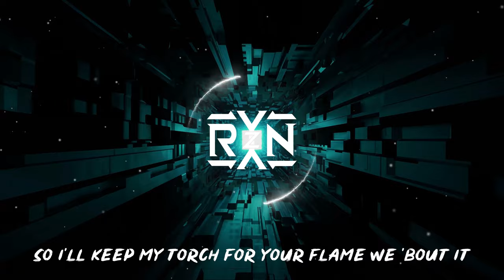RYYZN - Flood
If you use our music fill out this form

~SEASON 5~
Episode 6 - Flood